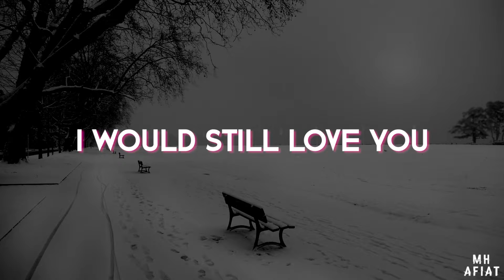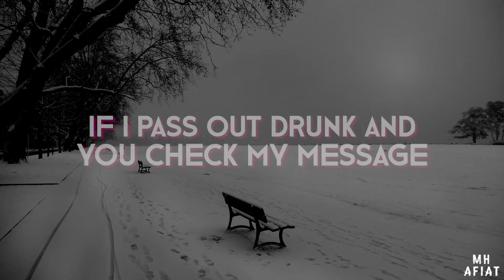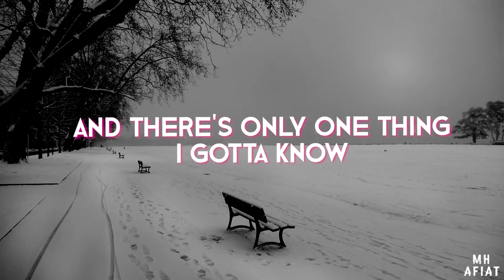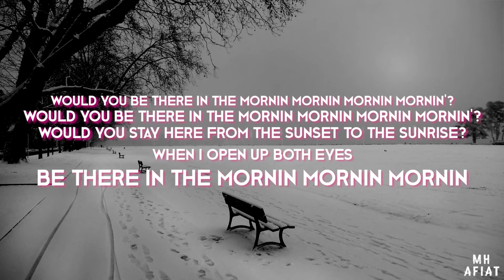Marc E Bassy - Morning (LYRICS)